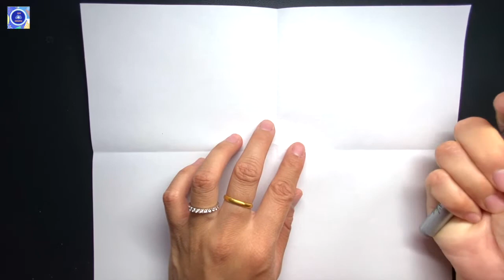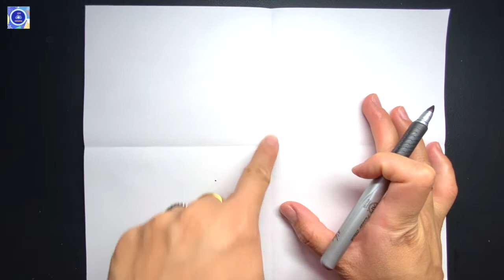儿童简笔画// 漂亮的蜻蜓--步骤学画画//Kids drawing//how to draw a dragonfly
Hi guys!
How to draw a dragonfly and  step by step！
小朋友们快来和老师一起，一步步的开始画一个漂亮的蜻蜓吧！